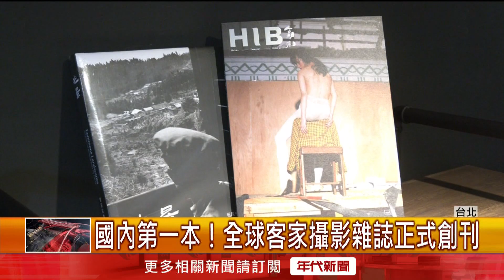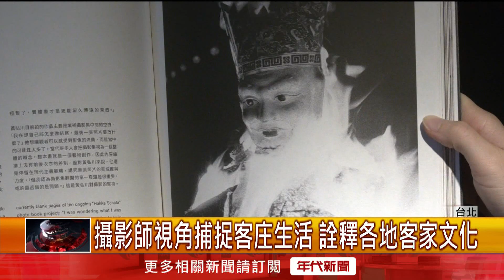國內第一本！ 全球客家攝影雜誌正式創刊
客家文化的傳承，除了語言、戲劇以外，也可以用攝影保存！這回客傳會推動「全球客家攝影雜誌」創刊號，對於客家文化的傳遞而言，可以說是一大創舉！客傳會也期許，可以透過紙本報刊雜誌獨有的溫度，表達不一樣的客家！

下載【年代電視】APP：
iOS平台：